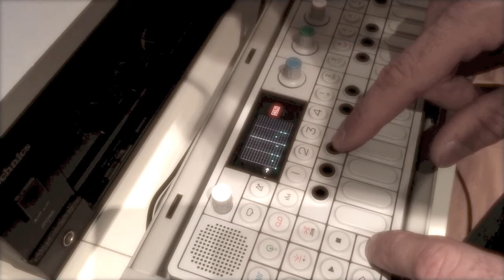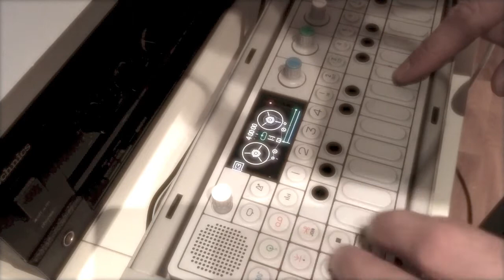OP1 and JEN SX2000 beatmaking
A little demo of how i build quick beat with an OP1